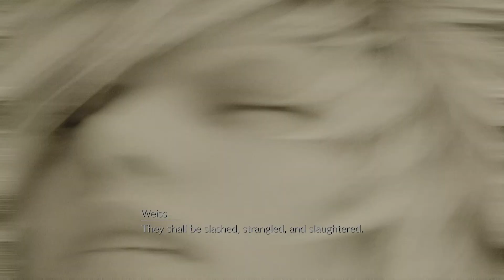Weiss Boss Fight Strategy | Final Fantasy VII Remake | Corrupter of the Immaculate Trophy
- BEHOLD INFORMATION BELOW -
Video was originally captured in 2021 but I decided to upload it now as according to @FinalFantasyUnion , this trophy hasn't been unlocked by many people and I thought some of you might want to see how I did it :)

Tip: play the video at a slower speed so you can see which characters I'm instructing as I do not waste time when I'm making commands.

Read a little further for gear/materia/abilities.

Main control will be Tifa - Cloud and Aerith serve as support/healing/buffing. Evading with Tifa (you know you've done this if she leapfrogs over Weiss) will contribute to the stagger bar and spamming standard attacks will allow her to move faster towards Weiss rather than standard movement.

It's also important to note that this strategy requires Tifa using a lot of her abilities so be sure to have them all! This does of course mean levelling all of her weapons to the max.

Summons are irrelevant in this fight but I equip them anyway

EQUIPMENT;

CLOUD (LV 50)
Summon: Bahamut
- Mithril Sabre (with Blade Burst)
--Barrier LV3 | Lightning LV3 | Luck Up LV5 | ATB Stagger LV3 | First Strike  LV5 | Steadfast Block LV3
- Chain Bangle
-- Healing LV4 | Revival LV2 | HP Up LV2 | HP Up LV5
-REVIVAL EARRINGS

TIFA (LV 50)
Summon: Fat Chocobo
- Metal Knuckles (with Overpower)
-- Skill Master LV3 | ATB Stagger LV3 | ATB Assist LV2 | Barrier LV3
- Force Bracelet
--Parry LV2 | Steadfast Block LV3 | HP Up LV4 | HP Up LV2
- Götterdämmerung

AERITH (LV 50)
Summon: Leviathan
- Silver Staff (with Sorcerous Storm)
-- Lightning LV3 | Ice LV3 | Healing LV4 | Barrier LV3 | Revival LV2 | ATB Stagger LV3
- Force Bracelet
-- Magic Up LV3 | Magic Up LV3 | MP Up LV3 | MP Up LV4
- REVIVAL EARRINGS

All footage captured straight from my PS5, edited in Microsoft ClipChamp